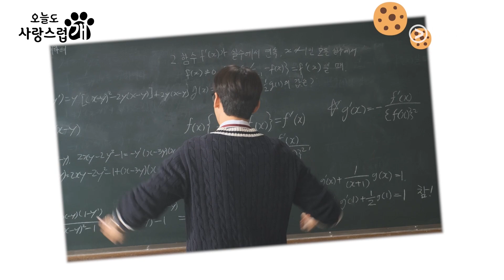[ซับไทย] เบื้องหลังการถ่ายทำ EP.1 | A Good Day To Be A Dog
รับชมซีรีส์ A Good Day To Be A Dog ตั้งแต่ EP1 ▶️

ชื่อเรื่อง : A Good Day To Be A Dog
ประเภท : โรแมนติก / แฟนตาซี
จำนวนตอน : 14
ออกอากาศช่อง : Viu Originals
นำแสดงโดย : ชาอึนอู, พัคกยูยอง, อีฮยอนอู,